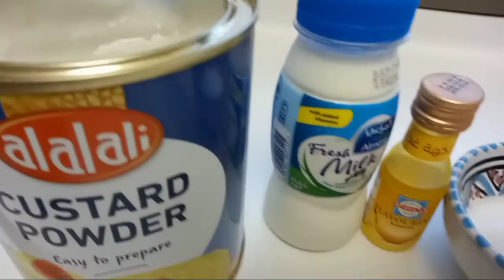GAWIN NYO TO KUNG MERON KAYONG CUSTARD POWDER